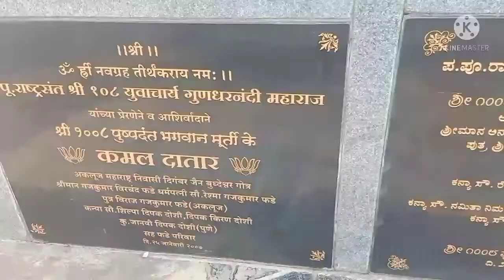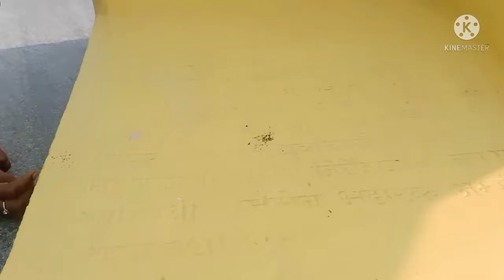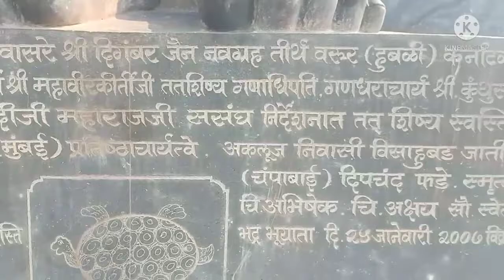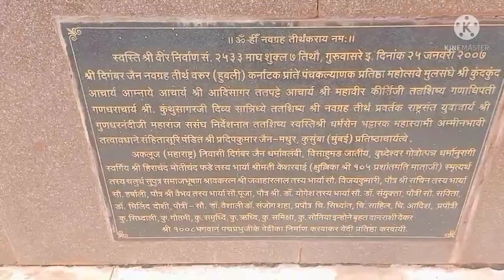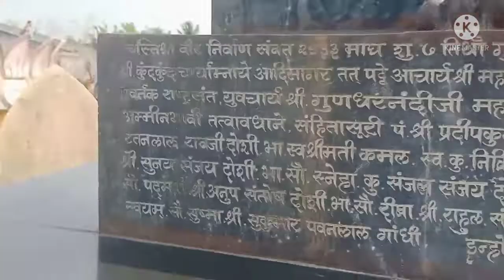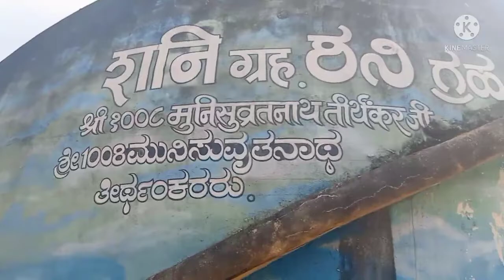ತುಂಬಾ ಸುಂದರವಾದ ಪ್ಲೇಸ್ aruna Kannada in halli logs loger hubli places#Aruna Hl creations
our quers 🙏
Aruna hl creations
🙏well come my chanall
there are many beautiful places in Hubli
some of the best place
we callected data on the places
beautiful place in Huballi and some of them are hubliis famous place in this video we will show the beautiful place to viditinbHubli
plz healp us in our cause share this channel as much as passible with your friends family
used video are a property of theirvowners we have no thesecvideo just to promate teurism
1Gandan hesaru heghu helabadhu
2 madhyamagalu yeluya vadapugalu
3 vadapugalu in kannada
4 Easy steps Kannada vadapugalu
5 samaarambha eluva Vadapugalu
6 hehumakkala vadapugalu